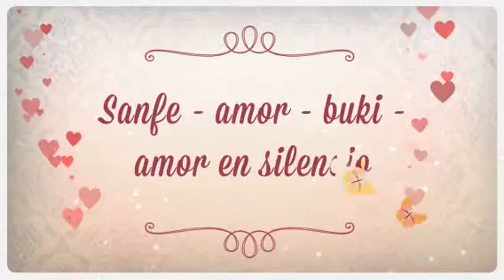Sanfe - amor - buki - amor en silencio (Created